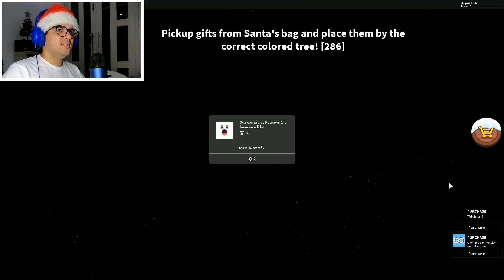ROBLOX: VELHOTE E TIA GRAÇA SALVARAM O NATAL!! (Saving Christmas)